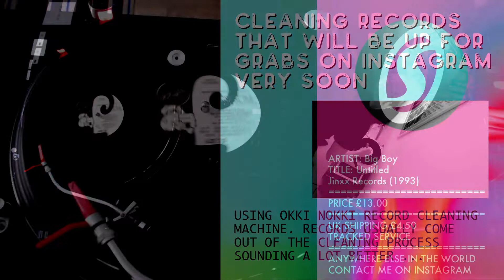Big Boy - Pleasure / Jinxx Records (1993)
THE OBLIGATORY SOUL CHANNEL ++
A youtube channel dedicated to the best house music - with styles ranging from old school soulful house, classic and new garage and deep house gems. Sometimes even a bit of acid house is thrown into the mix. Most mixes on the channel are blended by Dj CasH, the resident DJ. Nearly all sets are played straight from original vinyl and a few will be recorded from a digital setup through Serato SL3 audio interface.

RESIDENT DJ ++
DJ CasH has been spinning deep, garage house music since 1990 from the bedrooms and basements of Swiss suburbia. Now living in Brighton nearly 30 years later, the same music rises from The Garage with as much passion.

THE AUDIO & STREAM SETUP ++
Two Technics 1210 MK II turntables
Todays equivalent is the Technics Sl 1210 MK7 Turntable
Xone C23 Allen & Heath / 2 channel mixer with sound card
Mackie MR5 MK2 monitor speakers
Todays' equivalent is the Mackie MR525 5” Powered Studio Monitor Speaker
Sennheiser HD25 Closed Cup on Ear Headphones
Logitech C920 HD Pro Webcam
Smatree Flexible Mount Logitech Webcam C920
Serato Control Vinyl Violet Neon Series (Pair)
I use a vintage Apple (Early 2009) 2 x 3.33 Ghz 6-Core Mac Pro for recording and OBS streaming

Running OBS on OSX -
Ipad Pro - running OBS remote controller

FOR DIGITAL SETS ++
Serato DJ + SL3 Interface
Reloop Neon Serato USB DJ controller
2019 13" MacBook Pro laptop to run Serato DJ setup on a Magma 2.1 DJ laptop stand
Todays equivalent is the Gorilla GLS01 DJ Laptop Stand
Hooked up to a 500GB external SSD to hold most of my digital house music
High end external SSD by Crucial BX500 1TB 2.5 SSD
UGREEN 2.5 Inch Hard Drive Enclosure

CLASSIC, OLD SCHOOL AND NEW HOUSE RECORDS FOR SALE ++

Copyrighters - If music owners require any of the content of our videos to be removed - please contact us directly and we will remove the video or section of music in question on short notice. We would like to remind the watchers that we do not monetise this channel and that any advertising present in our videos has been placed there solely by Youtube.